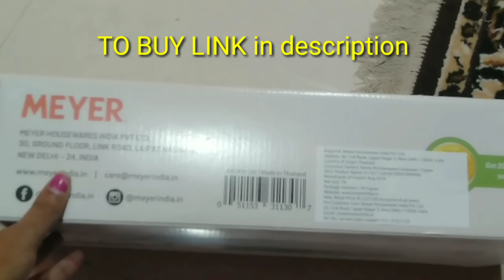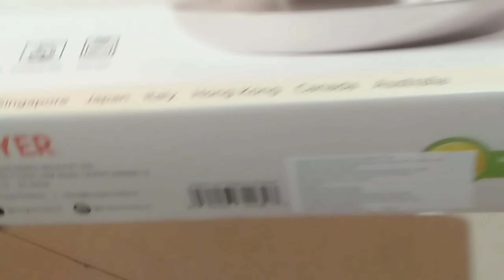cybercrime లొ రిపోర్ట్ /నా కిచెన్లోకి కొత్త వస్తువు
Product Links

DermDoc Moisturizing Under Eye Serum with Sodium Hyaluronate (10 ml)

Good Vibes Foaming Face Wash - Tea Tree (150 ml)

Totally Toxin-free product.
High strength & durability: Pure Australian Aluminium sandwiched between two layers(edge to edge) of pure and non-toxic Japanese Stainless Steel (tri-ply construction). It leaves no Hot and Cold spots in cookware.
Faster cooking and even heating throughout the kadai ( Edge to Edge) : than other ordinary tri-ply cookware - Saves fuel and time.
Superior pitting/corrosion resistance as compared to ordinary cookware.
Always Stay Cool handles: Handles come with super quality Silicon Grip. VERY EASY TO HANDLE as copmpared to other tri-ply
Compatible with all cooktops, including induction
Oven , dishwasher  and Metal utensil safe.
10-year Warranty on the product.